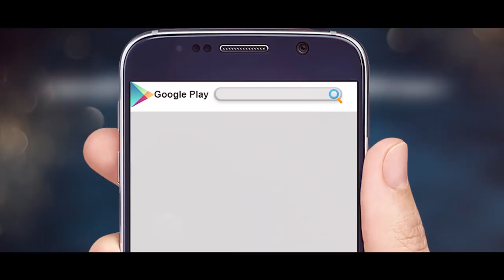Jowar A Vese | Ferdous | Nijhum Rubina | Megh Konna Bengali Movie 2018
Presenting "Joyar A Vese" from the upcoming Bengali Movie "Megh Konna” Directed by Minhajul Islam and produced by A Z M Zahangir Kabir . Star Cast Ferdous, Nijhum Rubina.

Title: Joyar A Vese
Film: Megh Konna (2018)
Star Cast: Ferdous & Nijhum Rubina
Director By:  Minhajul Islam
Singer: Imran & Konal
Lyrics: Anurup Aich
Production: JOYA Media
Produced By AZM Jahangir Kabir